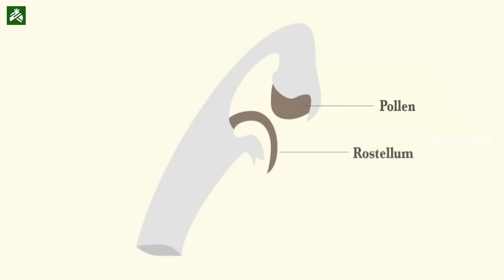शेतकऱ्याला करोडपती करणारी शेती; किलोला मिळतो ५० हजार रूपये दर | सविस्तर जाणून घ्या 'या' पिकाबद्दल